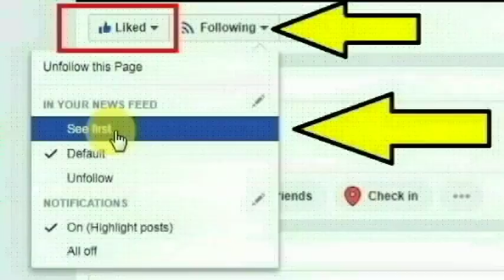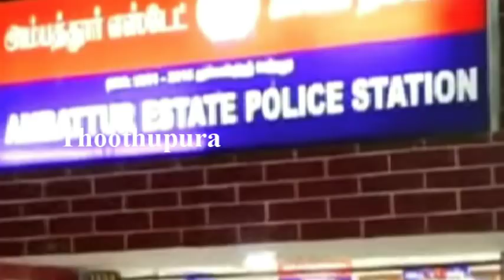அம்பத்தூர் அடுத்த மண்ணூர்பேட்டையை சேர்ந்த பத்திரிகையாளர் மருதராஜ் செய்ததை பாருங்க | Chennai Ambathur